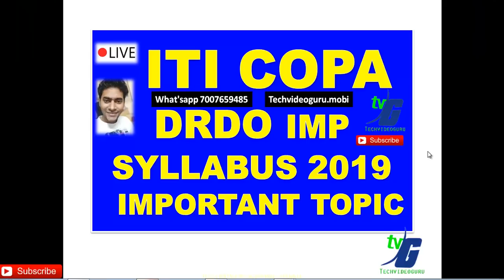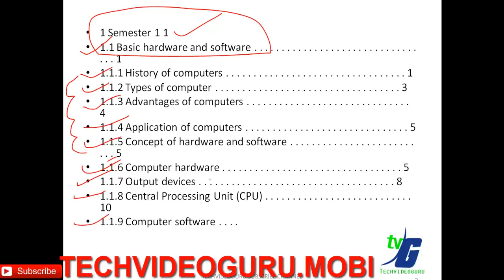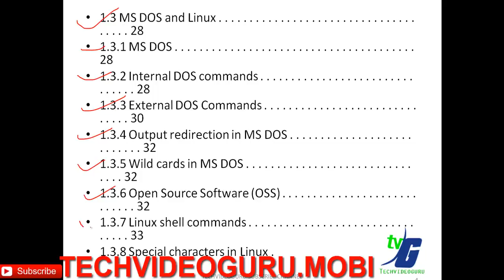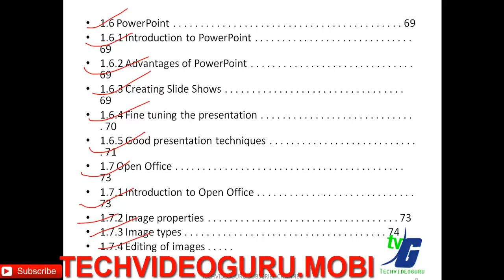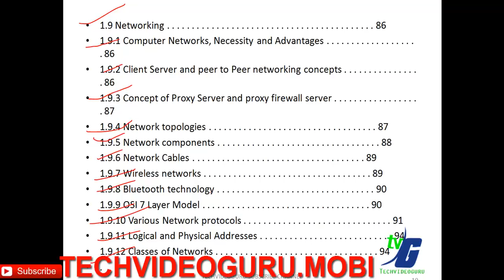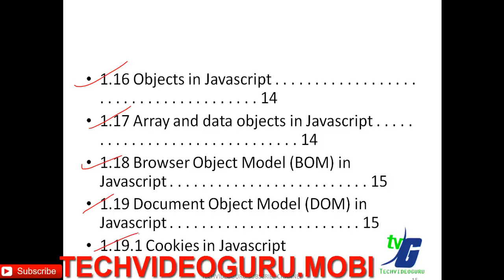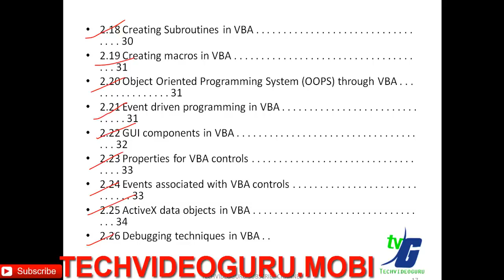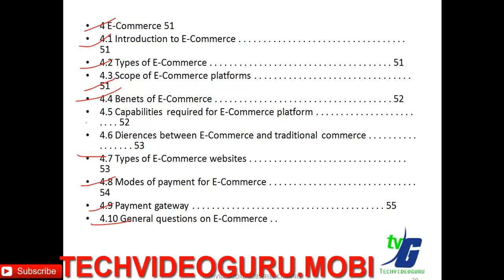ITI COPA & DRDO COPA IMPORTANT TOPIC AND SYLLABUS 2019 EXAM MOCK TEST CHAPTER WISE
DRDO CEPTAM - Technician 'A' Tier I & II (Computer Operator & Programming Assistant)

DRDO Technical Assistant Computer Science Diploma Level

DRDO CEPTAM Senior Technical Assistant Tier I & II - Computer Science

Drdo Computer Science

DRDO STA-B COMPUTER SCIENCE

DRDO (CEPTAM) Senior Technical Assistant Mechanical Engineering 2017

DRDO (CEPTAM) Sr.Tech. Asst. Computer Science

Machinist Practical

ITI COPA MODEL PAPER 1 CCC O LEVEL MOCK TEST QUESTION WITH ANSWER

ITI COPA NSQF Level 4 PAPER 1-SEMESTER-2 PAPER AUGUST 2018 ANSWER KEY

Resume for ITI Students All Trades For Government or Private Job

ITI NCVT SCVT ALL TRADES ONLINE MARK SHEET DOWNLOAD ALL SEMESTER 1-2-3-4 ALL YEAR

ITI SCVT COPA 2018 paper Solution Semester 2- SEPTEMBER Paper Answer Key In HindI

ITI NCVT SCVT ALL SEMESTER TOTAL PERCENTAGE CALCULATOR ALL TRADES FULL PROCESS

ITI Exam July ITI New Exam Date 2019/ITI NCVT SCVT SCHEME CHANGE